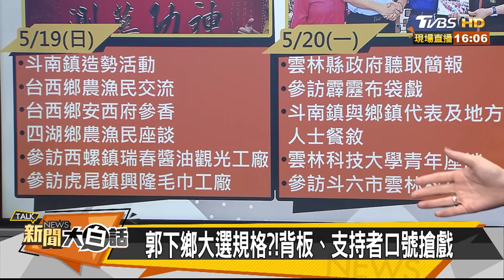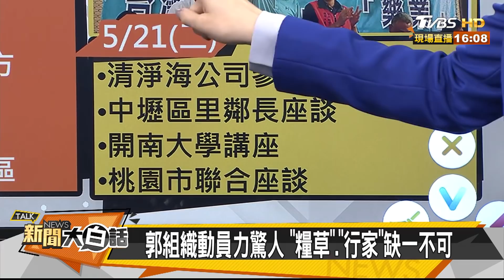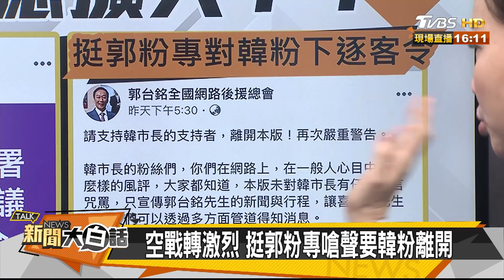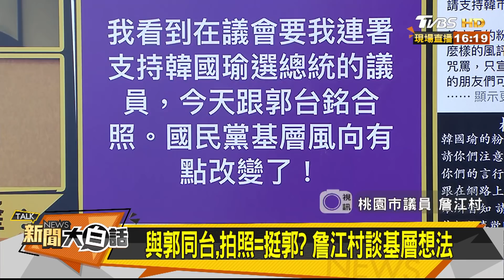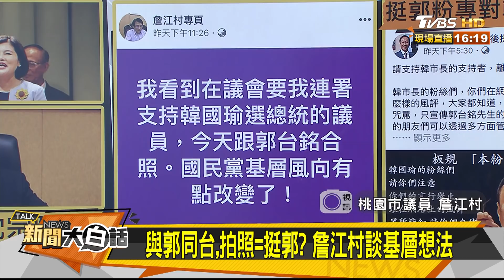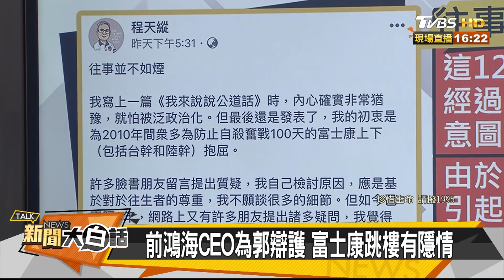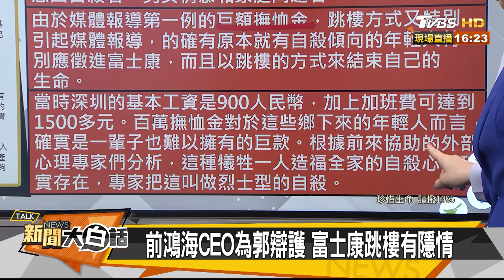驚呆了！郭台銘竟舔起盤子…為初選沒極限？新聞大白話 20190522